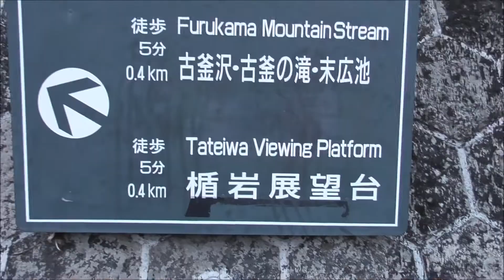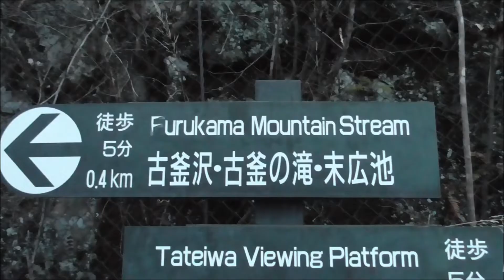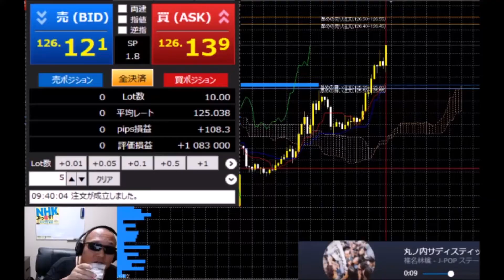【鬼怒川】鬼怒楯岩大吊橋・楯岩展望台・古釜の滝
今回は栃木県の鬼怒川にある、
伊東園ホテルズ_鬼怒川ロイヤルホテルに宿泊してきました。
近くの鬼怒楯岩大吊橋・楯岩展望台・古釜の滝を見てきました。